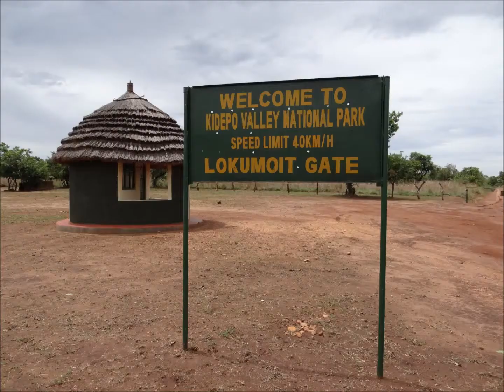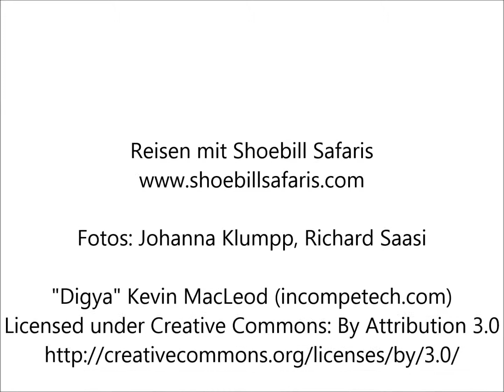ShoebillSafaris.com: Kidepo Valley Nationalpark Uganda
Der Kidepo Valley Nationalpark im Norden Ugandas ist ein Juwel: Als einer der unberührtesten Nationalparks Afrikas erlebt man hier Natur und Tiere unverfälscht und hautnah. Die Landschaft ist beeindruckend, die Tierwelt vielfältig. Unzählige Vogelarten, Löwen, Zebras, Büffel sind nur einige Beispiele, was man hier alles entdecken kann. Erst seit kurzem ist der Park wieder zugänglich und nach wie vor ein Geheimtip. Mit Shoebill Safaris erleben Sie Safarigenuss auf höchsten Niveau.